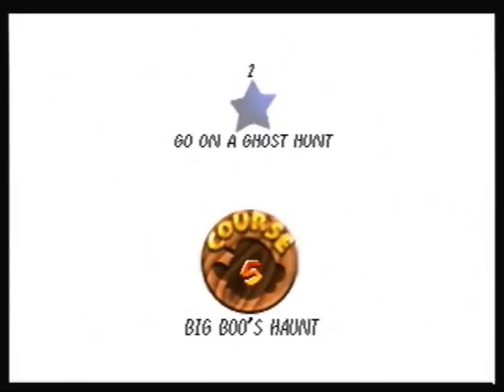Super Mario 64 BIG BOOS HAUNT (Level-5)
BIG BOOS HAUNT Stars 1-7 (Star 7 is the 100 coin bonus)